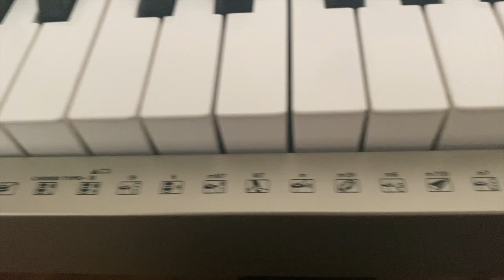Endearing Young Charms (IN REAL LIFE)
Based on a classic and popular gag from Looney Tunes of "Those Endearing Young Charms", I decided to take the liberty of recreating it in live-action. Of course, since I always fly solo I decided to do it on my own but it was still fun making it.

I wish my brother George was here.